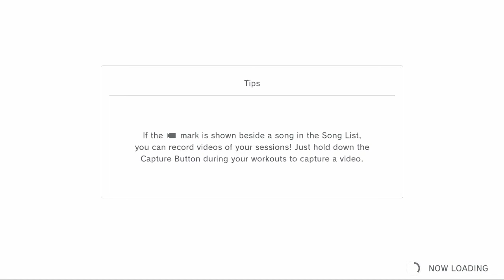NS Fitness Boxing 2: Rhythm & Exercise - Day #74